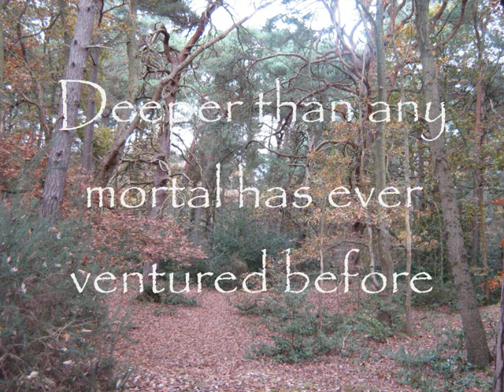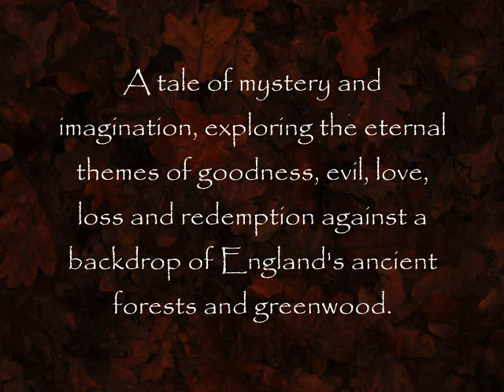Robin of the Wood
A trailer for the Robin Hood fantasy novel "Robin of the Wood" by Adam Greenwood, available now from Amazon!